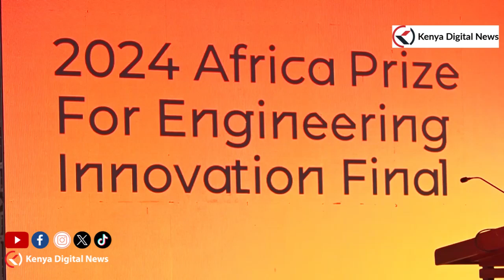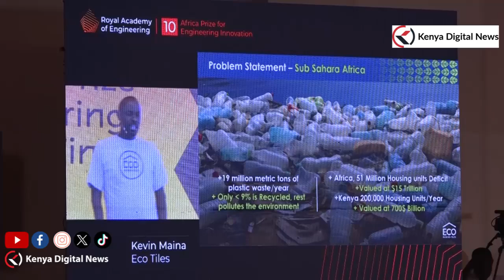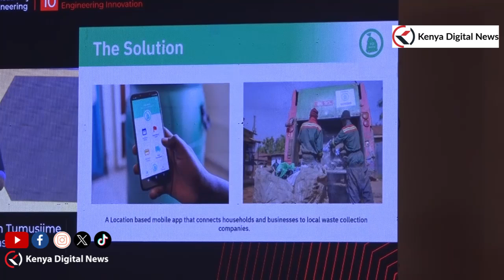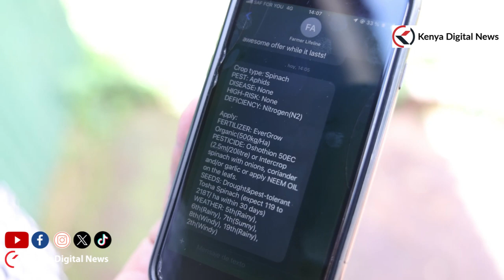Kenyan Woman bags 8.3M prize for Engineering Innovation for her AI Agriculture pest detection tool!!